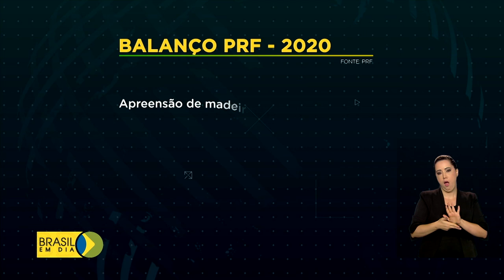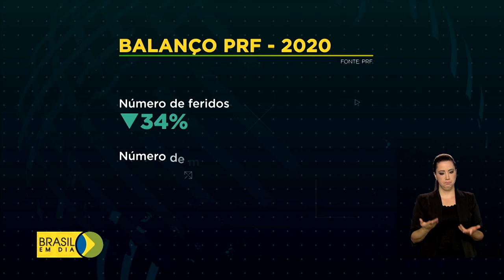Brasil em Dia - 23 de dezembro de 2020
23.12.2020 - Gastos do governo com o enfrentamento à pandemia da covid-19 somam mais de R$ 620 bi; ministro da Saúde detalha vacinação contra a covid-19 no país.